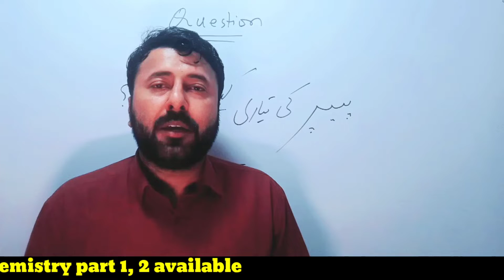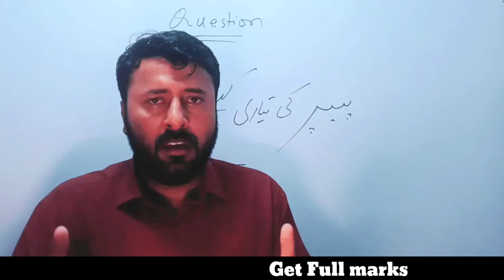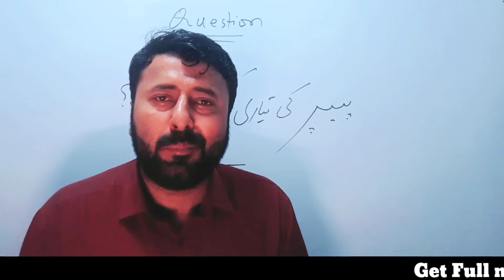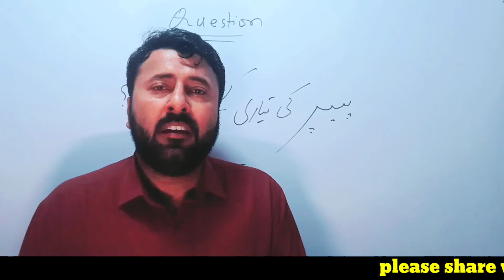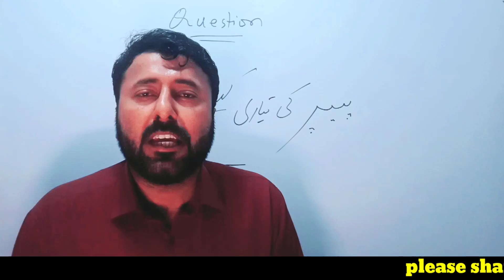Exams Paper Preparation Tips for Matric & Intermediate Exams 2022||Board k paper ki tiari kasa krn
Exams Paper Preparation Tips for Matric & Intermediate Exams 2022
Board k paper ki tiari kasa krn
exam preparation tips
tips for exams preparation
matric 2022 ka exam
matric board exam 2022
inter 2022 ka exam kab hoga
inter board exam 2022
inter 2022 ka exam
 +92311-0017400